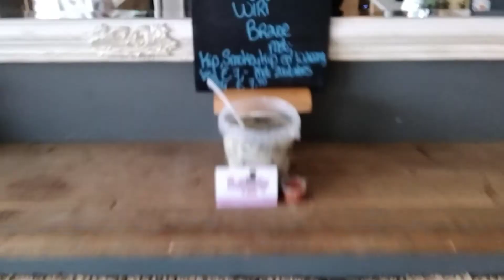Phia’s soep op woensdag 10 maart 2021 Bit'w Bravoe